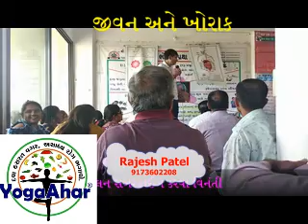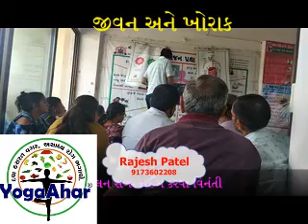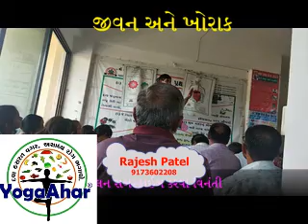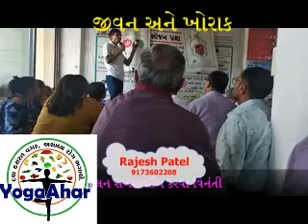Life and Food - YogaAhar / NDS